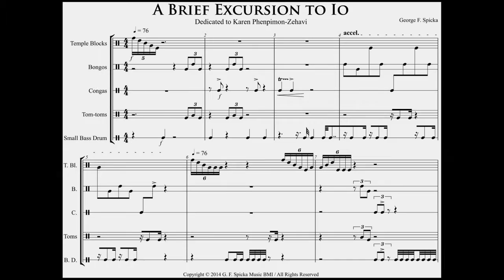A Brief Excursion to Io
Short piece for percussion.